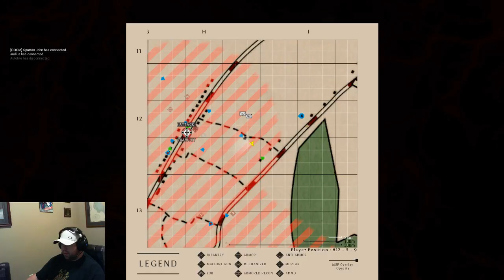Post Scriptum time!